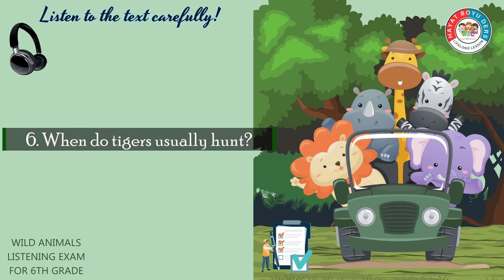7.SINIF | İNGİLİZCE | 2.DİNLEME SINAVI (WILD ANIMALS) CEVAPLI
SCRIPT
Tom: Hi, Leo! What are you reading?
Leo: I’m reading a magazine about extinct wild animals.
Tom: Wow, what animal is this? Is it a tiger?
Leo: Tiger? Oh, no. It is saber-toothed tiger. It became extinct 10.000 years ago. It was
larger and stronger. It had short legs but its paws were huge.
Tom: Did they really have such long teeth?
Leo: Yes, they were also very sharp. Saber-toothed tigers were excellent hunters. They
mostly hunted large prey such as mammoths and bison. They lived in open grasslands.
Tom: I see. But what about tigers?
Leo: Tigers are larger than all other wild cats. They can weigh up to 300 kg and measure
up to 3.3 m. They are big and heavy. Tigers are carnivores, too. They usually hunt alone at
night.
Tom: They are famous for their orange colour with black and white stripes.
Leo: Every tiger in the world has different stripes. They use their stripes as camouflage while hunting.
Tom: How amazing! All animals have got different and interesting characteristics.
1. What did saber-toothed tigers look like?
 (It was larger and stronger. It had short legs but its paws were huge.)
2. What did saber-toothed tiger hunt?
(They mostly hunted large prey such as mammoths and bison.)
3. Where did saber-toothed tiger live?
(They lived in open grasslands.)
4. How much do tigers weigh?
(They can weigh up to 300 kg.)
5. What do tigers eat?
6. When do tigers usually hunt?
(They usually hunt alone at night.)
7. How do tigers use their stripes?
(They use their stripes as camouflage while hunting.)